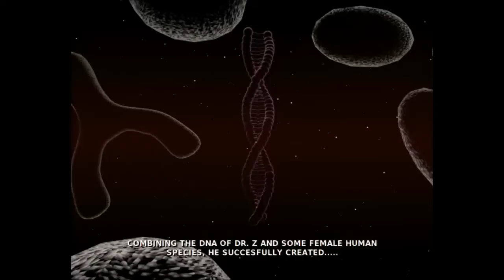Numvaders - The official game trailer!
The goal of the game is to answer as many mathematical questions as fast as you can. As your level progresses, the intensity of the pressure and the number of questions also increase. You may then get additional bonus lives to help you stay on the game.

There are 10 worlds that need to be unlocked as you level up. In every world, you encounter different Alien Generals (Numviens) that fire challenging questions and have many tricks up their sleeves. But don't worry! There are power-ups and shields available throughout the game that can help promote you until you eventually become a Math General.